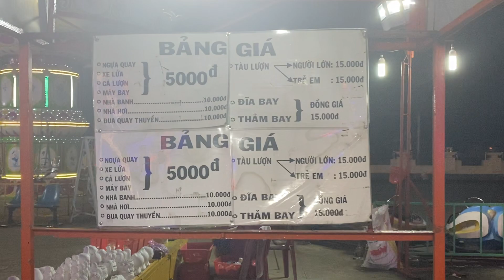Khu vui chơi Đẹp nhất Bình Dương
Tại khu vui chơi này tổ chứcTiếng hát huyện Phú giáo tỉnh Bình Dương giao lưu những giọng hát hay toàn tỉnh